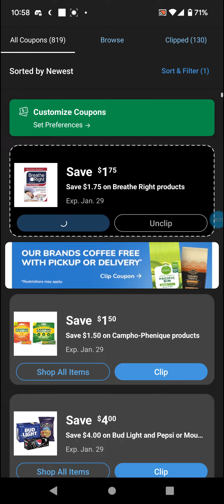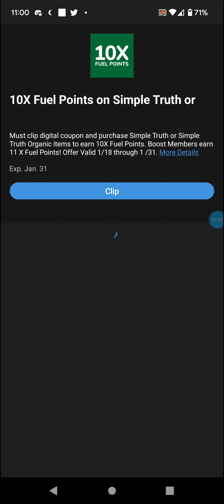Dillon's Digital Coupons 1-16-23